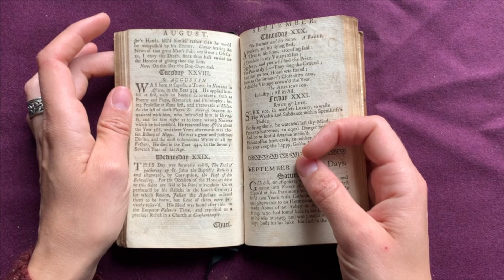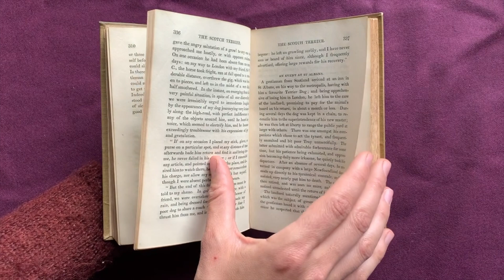The Dog Days of Summer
Have you ever wondered where the expression the "dog days of summer" came from? Find out as we dig into the rare and special collections for an answer.

Video Editing: Labiba Faiza, McGill Library
Narration: Jacquelyn Sundberg, McGill Library

Works used, in order of appearance:
Images/Illustrations:
1. Maguire, Helena, Hector Giacomelli, and Canina. Doggerel Ditties. London: Raphael Tuck & Sons, 18AD. Rare Books and Special Collections, McGill Library.
2. Terry the dog of the football team, ca. unknown. McGill University Archives, PR001444
3. Rufus, curly poodle, owned by R. Long. Charles Henry Lane, All About Dogs: A Book for Doggy People, 1912. Rare Books and Special Collections, Blacker Wood, McGill Library.
4. Maguire, Helena, Hector Giacomelli, and Canina. Doggerel Ditties. London: Raphael Tuck & Sons, 18AD. Rare Books and Special Collections, McGill Library.
5. Photo of family dog, ca. 1900. McGill University Archives, PR026350
6. Family dog on a porch, ca. 1900. McGill University Archives, PU026235
7. McGill University Archives, PU025810
8. McGill University Archives, PR025855

Books:
1. Youth’s Entertaining and Instructive Calendar for the jubilee year 1750. London; printed by W. Owen, 1750. Rare Books and Special Collections, McGill Library.
2. A. Keith Johnston. School Atlas of Astronomy. Edinburgh; London: W. & A.K. Johnston, 1877. Rare Books and Special Collections, Colgate Collection, McGill Library.
3. Mattison, Hiram, and Elijah H Burritt. Atlas Designed to Illustrate Burritt's Geography of the Heavens. New ed., rev. and corred. New York: Mason Bros, 1856. Rare Books and Special Collections, McGill Library.
4. Hills, Robert. Etchings of Dogs. London: R. Hills, 1816. Rare Books and Special Collections, McGill Library.
5. Cox, Harding. Dogs and I. London: Hutchinson, 1923. Rare Books and Special Collections, McGill Library.
6. Mattison, Hiram, and Elijah H Burritt. Atlas Designed to Illustrate Burritt's Geography of the Heavens. New ed., rev. and corred. New York: Mason Bros, 1856. Rare Books and Special Collections, McGill Library.